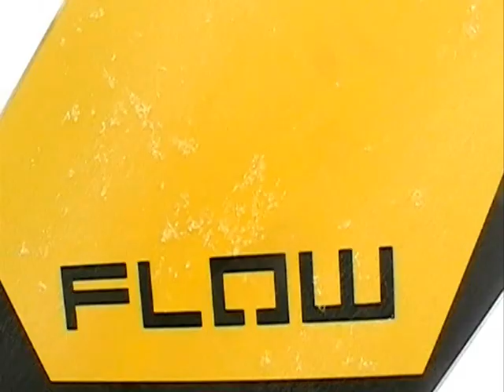StAnton 80's outfits snowboarding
Snowboarding in 80's outfits with friends in St. Anton Austria 2012 and going for an Apres Ski in de Crazy Kangeroo, Mooserwirt and Underground.